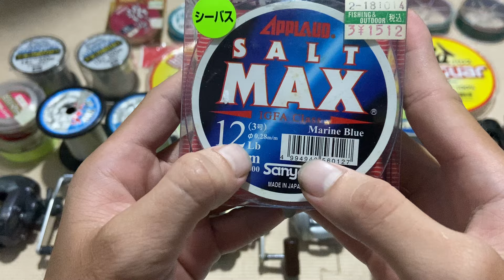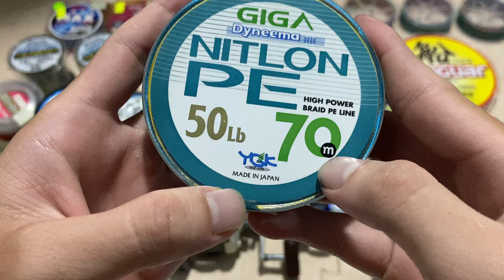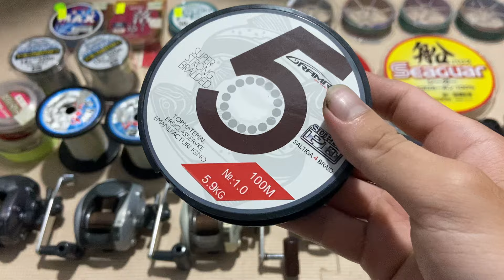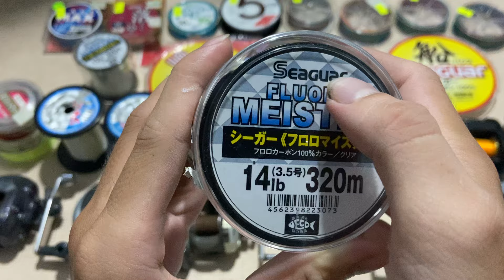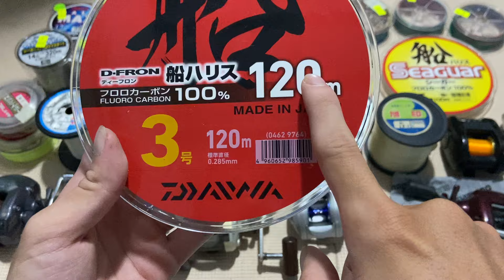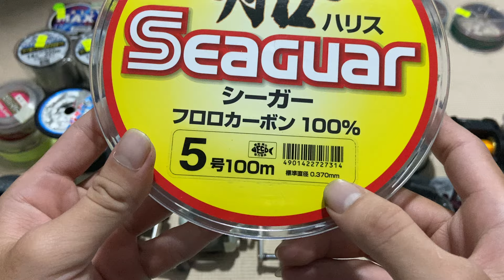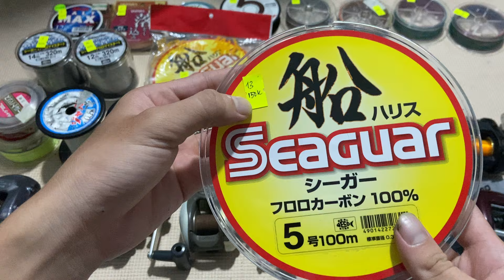Máy câu Nhật bãi : Phụ kiện cước câu cá, Dây PE,máy ngang câu cá ( Video 529 )ngày 20/7